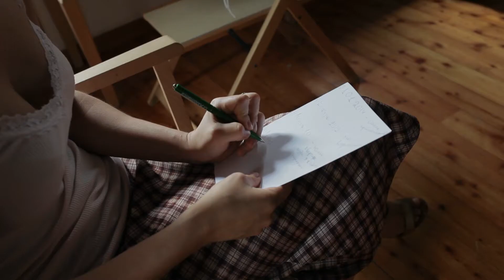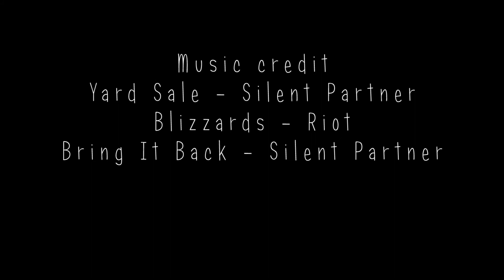Albina&Ivan wedding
Cristian Mihaila Photography is an exclusive wedding and portrait studio, based in Bologna, Italy, who offers high level photographic services for creating memories and experiences for generations.